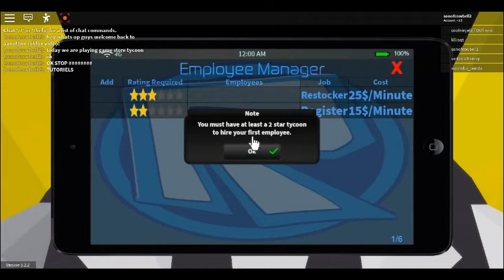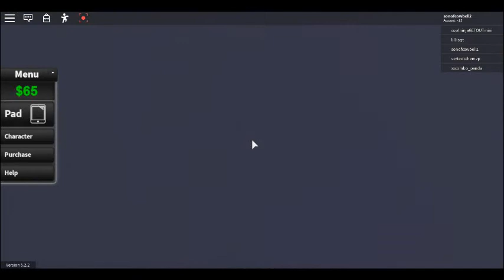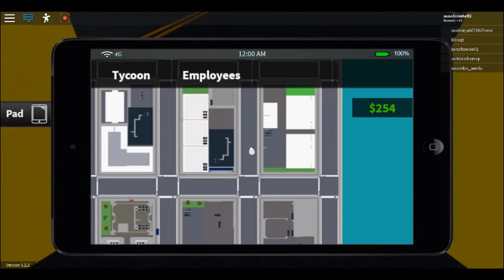roblox game store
lol where is my tycoon